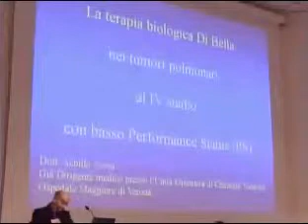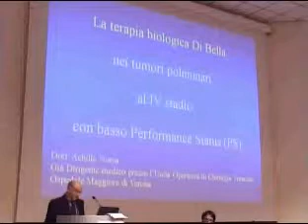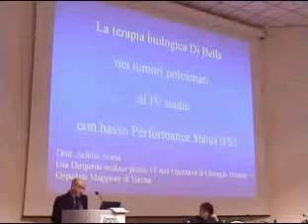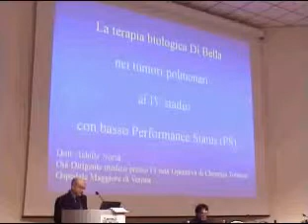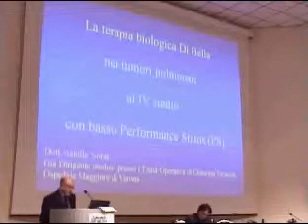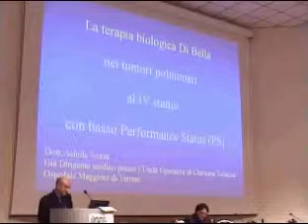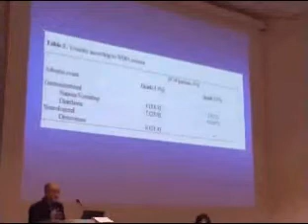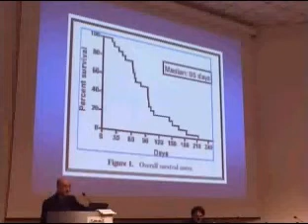MDB SAN MARINO - 2010 - ACHILLE NORSA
La terapia biologica MDB nei tumori polmonari NSCLC al 4° stadio con basso performance status (P.S.)